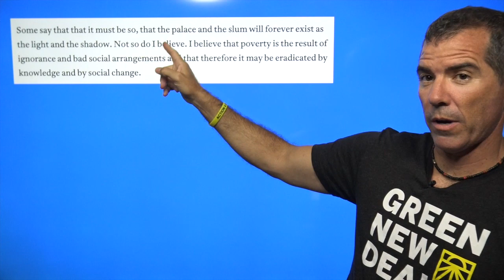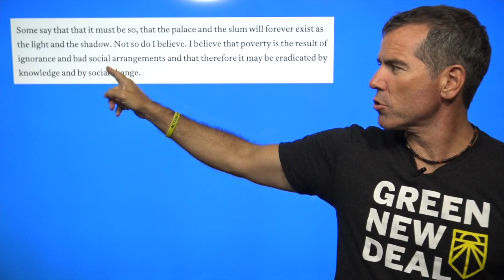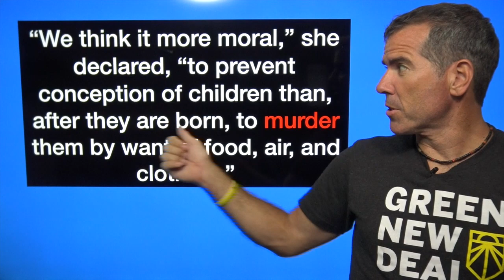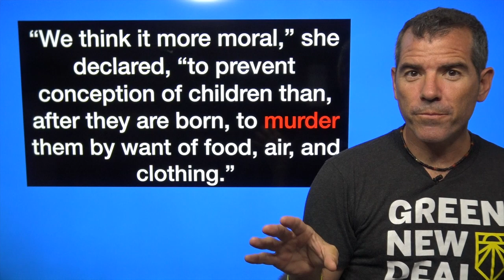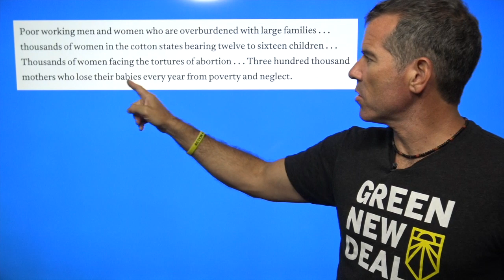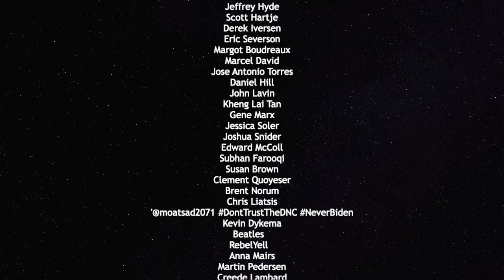Hidden History: Socialist Labor Leaders Pioneered Birth Control — The Political Vigilante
Graham shows the history of the birth control movement.